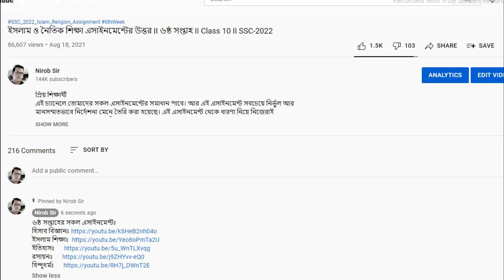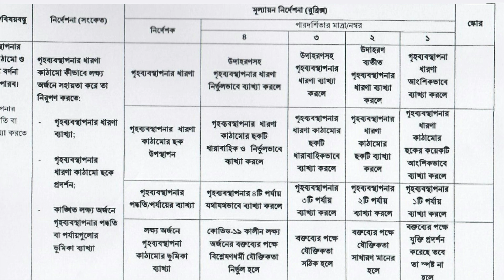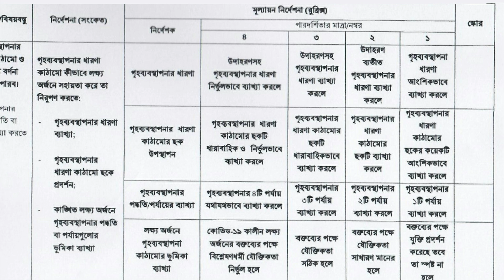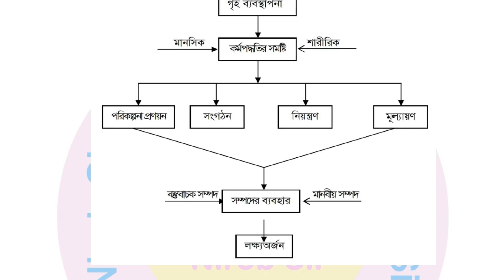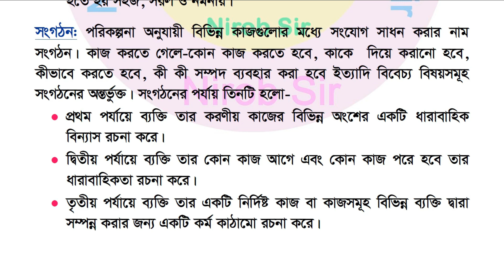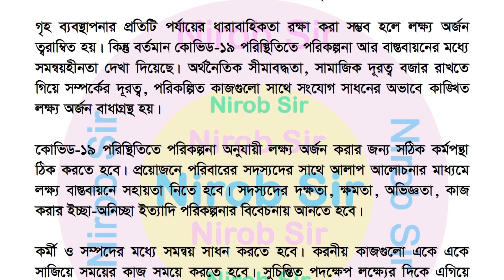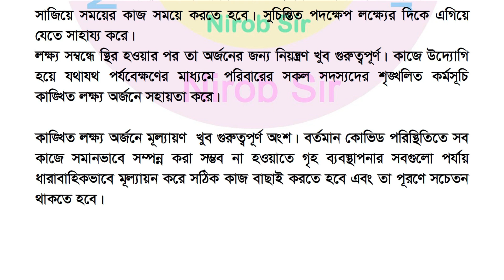গার্হস্থ্য বিজ্ঞান এসাইনমেন্টের উত্তর II ৭ম সপ্তাহ II ১০ম শ্রেণি II Class 10 II SSC-2022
প্রিয় শিক্ষার্থী
এই চ্যানেলে তোমাদের সকল এসাইনমেন্টের সমাধান পাবে। আর এই এসাইনমেন্ট সবচেয়ে নির্ভুল আর মানসম্মতভাবে নির্দেশনা মেনে তৈরি করা হয়েছে। এই এসাইনমেন্ট থেকে ধারণা নিয়ে নিজেরাই সসুন্দরভাবে এসাইনমেন্ট তৈরি করতে পারবে। দোয়া আর ভালবাসা রইলো।

home science assignment ssc 2022 7th week,
garhostho biggan  assignment ssc 2022 7th week,
ssc 2022 garhostho  assignment,
ssc 2022 gahostho biggan assignment,
ssc 2022 assignment 7th week answer,
ssc assignment 2022 home science  7th week,
গার্হস্থ্য বিজ্ঞান এসাইনমেন্ট ২০২২,
গার্হস্থ্য বিজ্ঞান এসাইনমেন্টের সমাধান,
ssc 2022 assignment,
ssc 2022 assignment home science,
ssc 2022 assignment garhostho biggan,
2021 ssc assignment,
assignment garhostho biggan 7th week ssc 2022,
ssc assignment home science,
ssc 2022 gahostho assignment,
nirob sir ssc 2022 assignment,